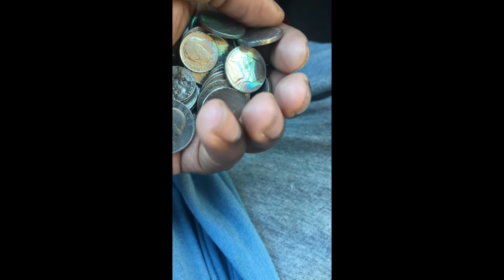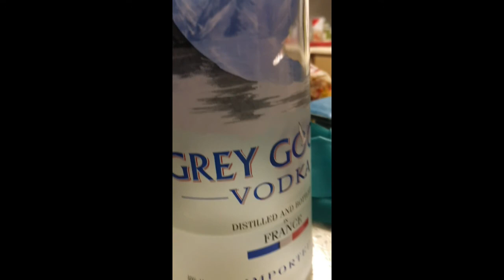Cam N John bull-ish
Typical conversations between Me and my friend John.